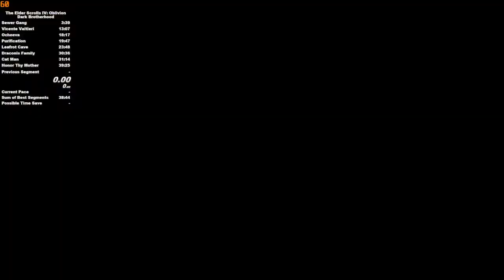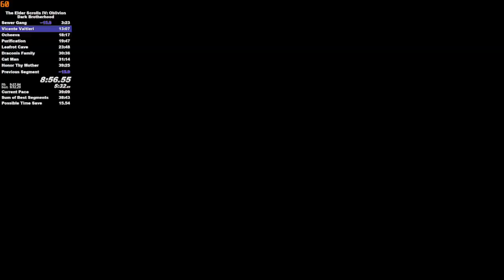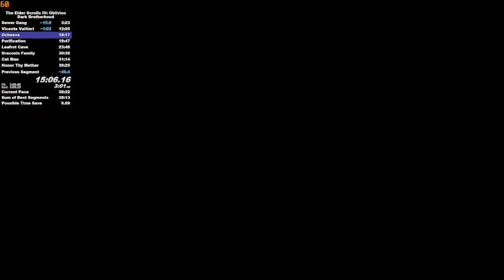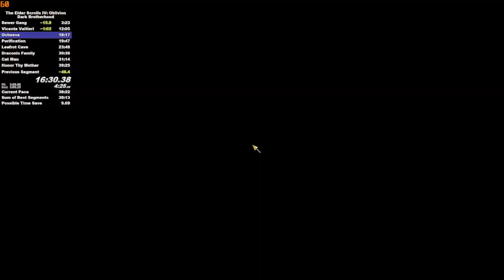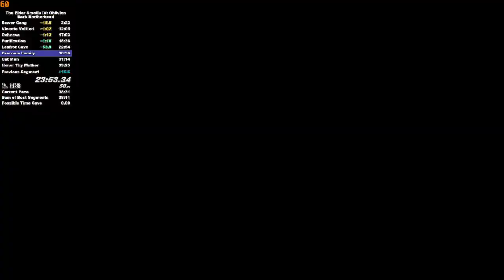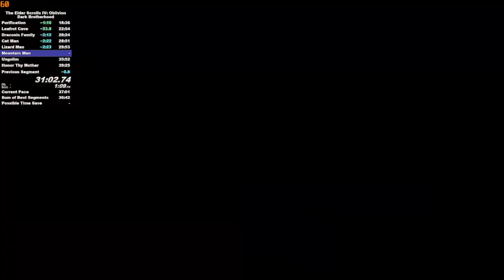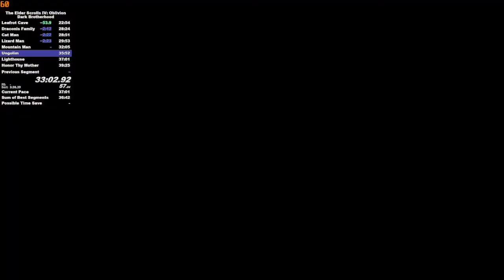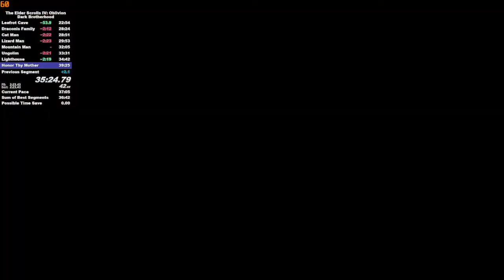The Elder Scrolls IV Oblivion Dark Brotherhood Speedrun In 36:43 (Former WR)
Ok run but still more to improve :)